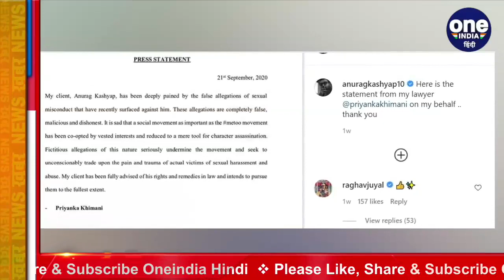Payal Ghosh Case: Anurag Kashyap को Mumbai Police ने भेजा Summons, कल होगी पूछताछ । वनइंडिया हिंदी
Filmmaker Anurag Kashyap, who has been accused by a female actor of rape, has been summoned to appear at the Versova police station on Thursday. “Mumbai Police summons film director Anurag Kashyap asking him to appear at Versova Police station tomorrow at 11 am, in connection with the alleged sexualassault against actor,”

बॉलीवुड एक्ट्रेस पायल घोष ने फिल्ममेकर अनुराग कश्यप के खिलाफ वर्सोवा पुलिस थाने में एफआईआर दर्ज करवाई थी। एफआईआर में पायल घोष ने अनुराग कश्यप पर छेड़छाड़ समेत और भी कई गंभीर आरोप लगाए थे। अपनी शिकायत में पायल ने आरोप लगाया था कि कश्यप ने 2013 में वर्सोवा में यारी रोड की एक जगह पर उनका रेप किया था। पायल ने अनुराग कश्यप की गिरफ्तारी की मांग भी की थी। अब वर्सोआ पुलिस ने अनुराग कश्यप को समन भेजा है।